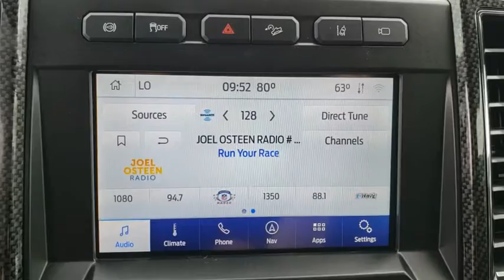2020 Ford Super Duty F-250 SRW Gainesville, Silver Springs, Starke, Middleboro, High Springs, FL 201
Agate Black Metallic New 2020 Ford Super Duty F-250 SRW available in Ocala, Florida at Ford of Ocala. Servicing the Gainesville, Silver Springs, Starke, Middleboro, High Springs, FL area.
2020 Ford Super Duty F-250 SRW LARIAT Tuscany Black Ops - Stock#: 201092 - VIN#: 1FT8W2BT0LED88455

STANDARD EXTERIOR FEATURES20 Stealth Black Tuscany BLACK OPS WheelsBFGoodrich 37/13.5/R20 KM3 TiresSuspension Lift by TuscanyFox 2.0 Performance Tuned ShocksFox Dual Steering StabilizersSuspension Undercoating ProtectionFront End AlignmentTire Sensors RecalibratedTuscany Speedometer RecalibrationPower Deploying Steps with Lights & Rock GuardsBlack Ops Front Bumper With 40 & 2-6 LED LightsBlack Replacement Front GrillePainted Black Ford OvalsPainted Black Dual Ram Air Hood With Black GrillesPainted Black Factory Badging (No Exterior Chrome)Painted Black Fender ventsPainted Black Fender FlaresPainted Door Cladding With Black Ops LogosPainted Black Rear Bumper CapsBlack Powder Coated Exhaust TipBLACK OPS by TUSCANY Exterior BadgingFMVSS Compliant3 Year / 36,000 Mile WarrantySTANDARD INTERIOR FEATURESBLACK OPS Embroidered Patches in HeadrestsAmerican Flag Patches in HeadrestsCarbon Fiber Dash, Door & Console PackageCarbon Fiber Steering Wheel InsertsStainless Steel Black Ops GaugesLimited Edition Numbered PlateBlack Ops Embroidered Carpeted Floor MatsDeep Tinted Windows (50 State)